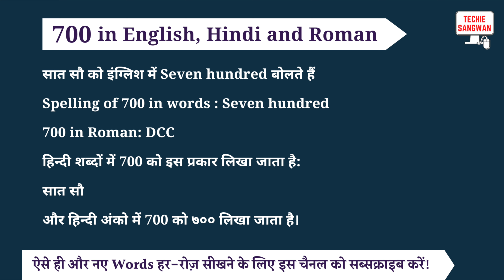700 ko english mein kya bolte hain | 700 in words | 700 ki English | 700 spelling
700 is called Seven hundred in English and its spelling is

Seven hundred

 700 In Hindi words : सात सौ